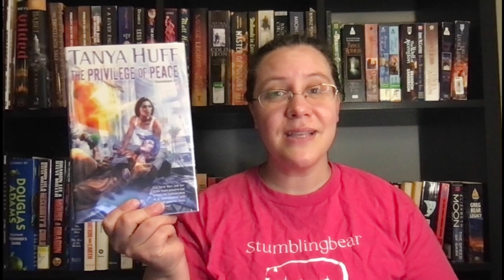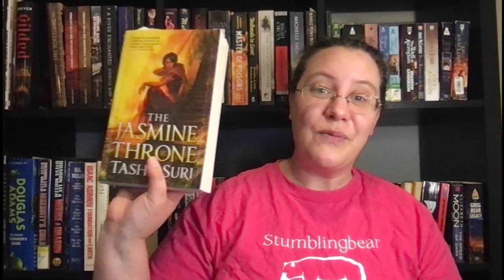Weekly Wrap Up: August Week 2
Catching up on posting my August Weekly Wrap Ups!